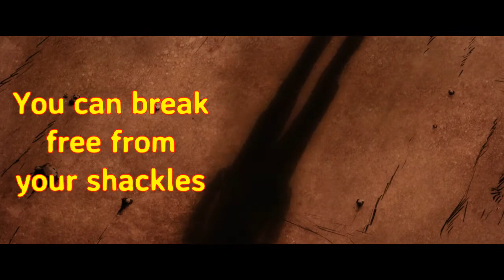WiFi Hotspots Promo Trailer, by Mooresville Public Library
Mooresville Public Library (Mooresville, Indiana) presents a promo trailer featuring Wi-Fi Hotspots, powered by Sprint, which patrons may checkout using their MPL-issued Evergreen Indiana library cards.  Hotspots provide portable Internet access at home or elsewhere.